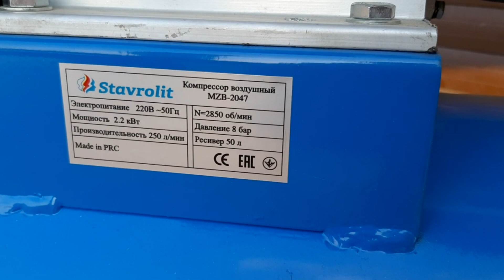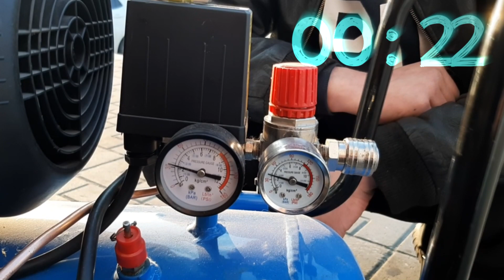Недорогой 2х цилиндровый компрессор STAVROLIT MZB-2047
В данном видео мы проверим за сколько компрессор ставролит накачает ресивер. Показано самое быстрое время, подключали через удлинитель 10м.
Данный агрегат можно смело брать, только проверьте перед покупкой, продавец не имеет право вам в этом отказать !
Компрессор воздушный поршневой масляный Мощность 2,2 кВт Давление 8 бар Производительность на выходе 250 л/мин Ресивер 50л
Электропитание 220В 50Гц
Цилиндр 47мм*2
Скорость вращения 2800 об/мин
Вес 39кг
Габаритные размеры,см 73*31*61
Компрессор оснащен двумя манометром , быстроразъмным соединением Евро ,могут
использоваться с широким набором аксессуаров и пневматическими инструментами.
Общие характеристики
Бренд/Производитель Stavrolit
Привод компрессора прямой
Количество и размер цилиндров 2*47
Технические характеристики:
Частота вращения, об/мин 1500
Производительность, л/мин 250
Емкость ресивера, л 50
Давление, атм 8
Параметры упаковки
Вес, кг 39
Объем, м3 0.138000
Там Где Я